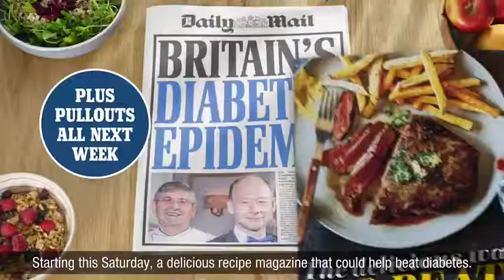Video: This Saturday the Daily Mail will help you tackle diabetes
【Breast Actives Review - 2019】

Get the NEW Samsung S10 Plus - You will need to answer 3 simple questions, then register and take part in the draw.

||| This is a promotional video for the Mail Online weekend’s diabetes special paper.